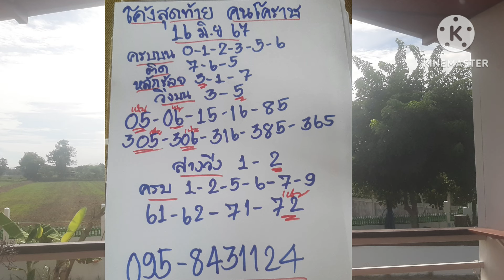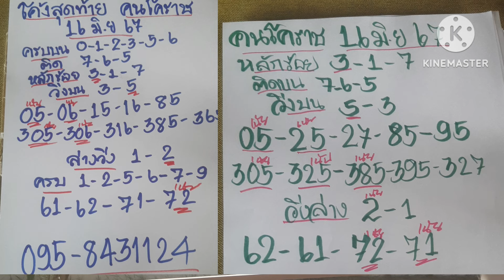93 บนตรงๆ ฟันโค้งสุดท้าย มั่นใจมีเฮ3ตัวแตก คนโคราช 16 มิ.ย 67